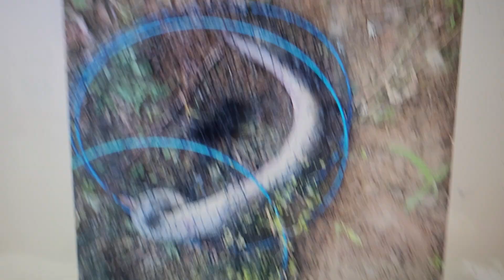대형장어출현군위저수지붕어낚시중2023년 7월 8일